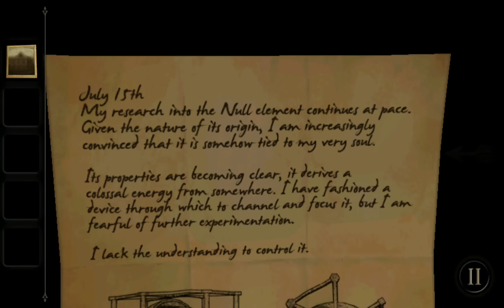The Room | E04 - Hvězdičky [CZ]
A je tu♥ Pokud se ti video líbilo, dej prosím like. Povzbudí mě to k další tvorbě ;)
Obraz natáčím na Shield Tabletu přes aplikaci Shadow Play, což je recorder, který je integrovaný právě v Shieldu. Zvuk nahrávám externím mikrofonem na PC přes program Audacity. Následně video upravuji v programu Sony Vegas. Více zde